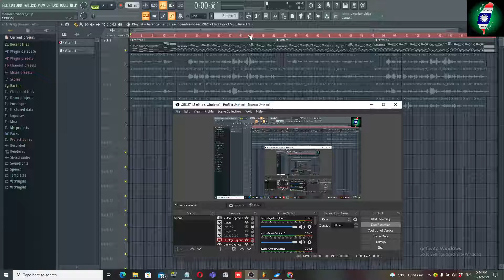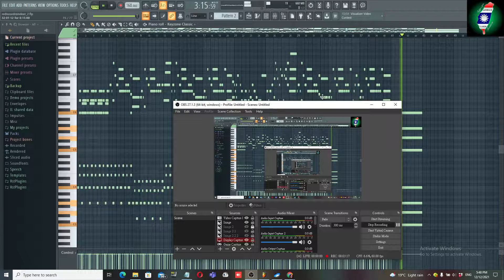[FL Studio] Christmas Carol - Rudolph the Red Nosed Reindeer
Title: [FL Studio, Full Song] Christmas Carol - Rudolph the Red-Nosed Reindeer
Rearranged by: Suppersine 1994 Music
Album: Winter Holiday
Instruments: Piano